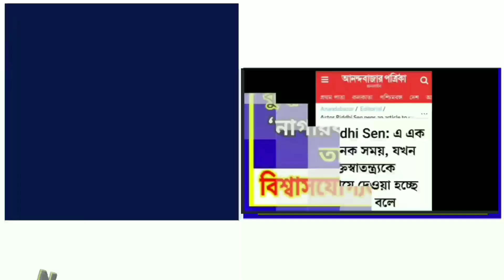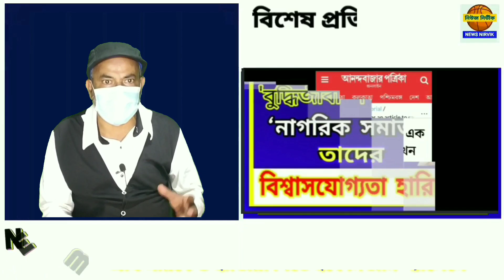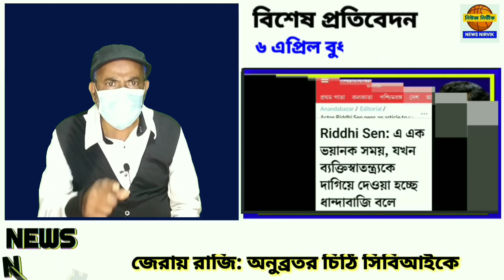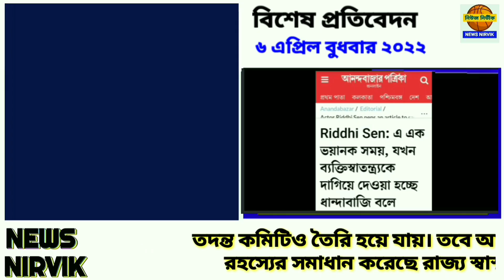‘বুদ্ধিজীবী’ শব্দটা বা ‘নাগরিক সমাজ’ তাদের বিশ্বাসযোগ্যতা হারিয়েছে